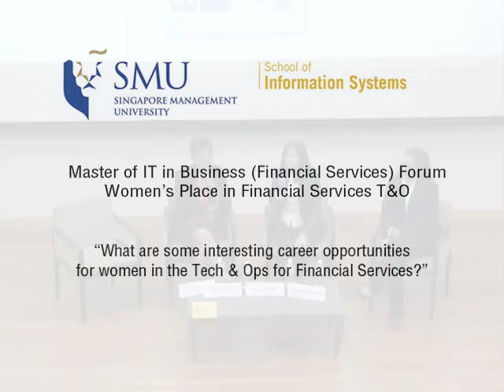MITB-FS: Wide Opportunities At Your Disposal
A Master of IT in Business (Financial Services) Event: A Conversation with Leaders in Financial Services Technology & Operations (T&O) - Women's Place in Financial Services T&O.

Ms. Ho Lok Pin shares the various career opportunities in Banking Technology & Operations.